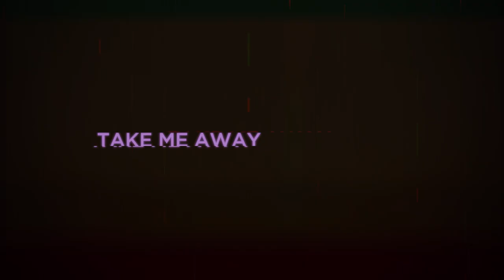TINYKVT - Take Me Away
On Motherwolf Records.